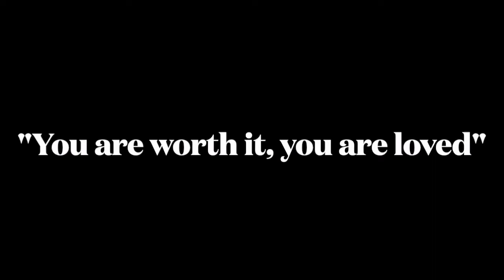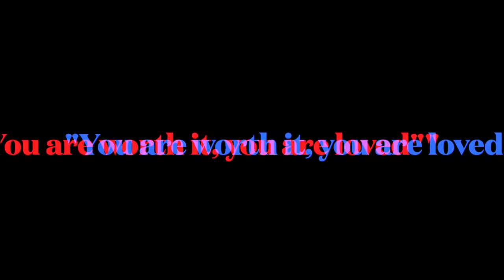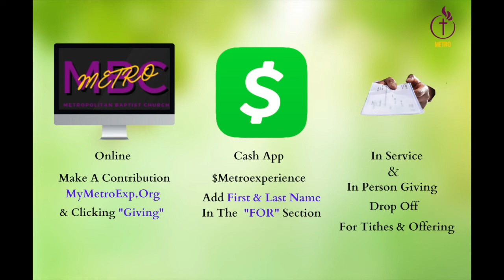"You are worth it" - Pastor Lamont A. Hobbs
We are "The" Metropolitan Baptist Church.  The ministry that makes a difference: Meeting Needs, Empowering People, Transformational Teaching, Order & Excellence

"The" Metropolitan Baptist Church is a church that never focuses on membership, but rather increasing our relationship with God.  We are not focused on religion, but rather we believe it is important that every member find their own personal relationship with God.  This ministry is not built around the pastor, but rather people are truly empower to operate in their God given gifts and assignments.

Join us for life-changing preaching and teaching that transforms lives.  There is nothing like the Metro Experience!!